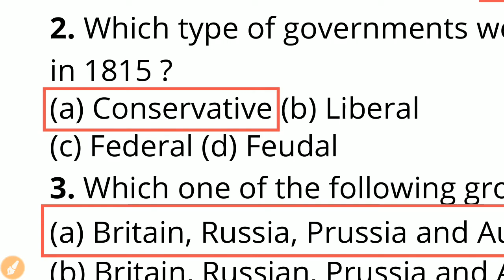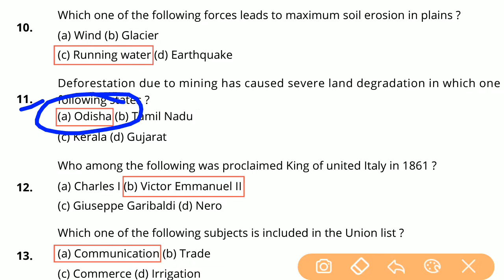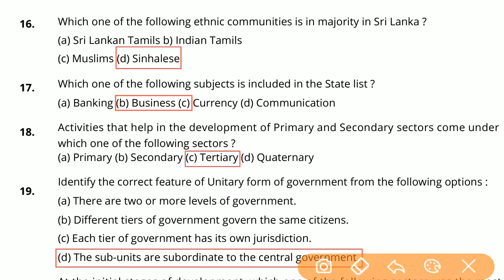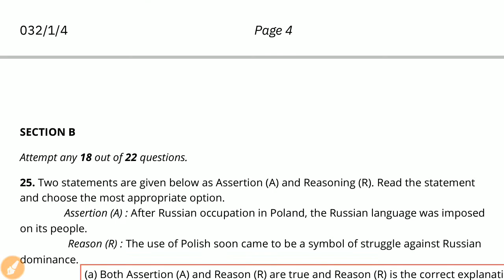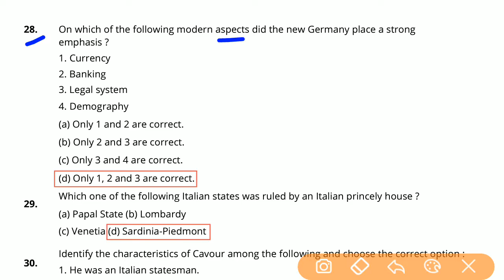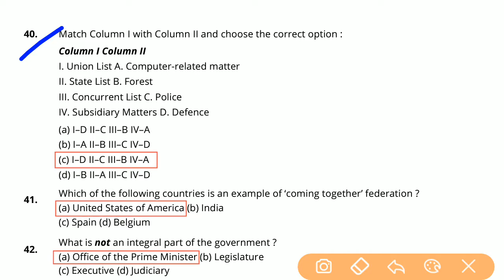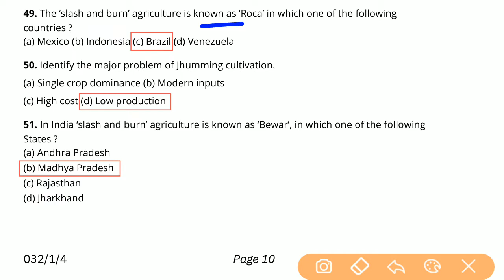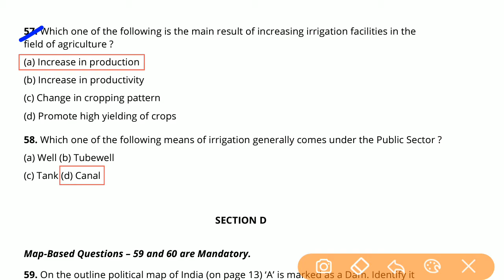Social Science Term 1 Exam Solution | SST First Term Exam Question Paper Solution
About the video : In this video we have provided Social Science Term 1 Exam Solution and the exam of SST First Term Exam held in 2021